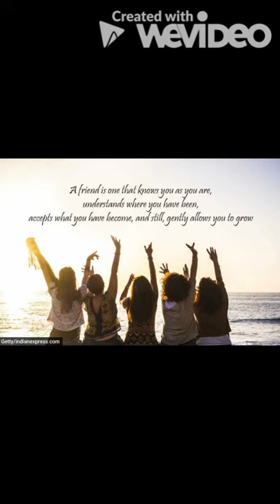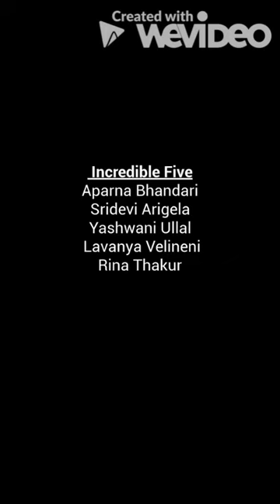Rina's friends final